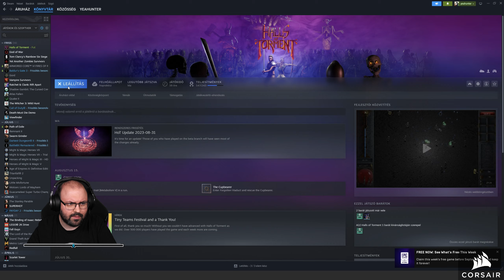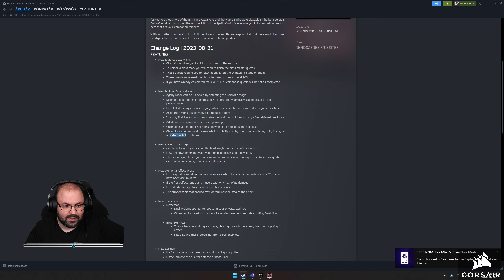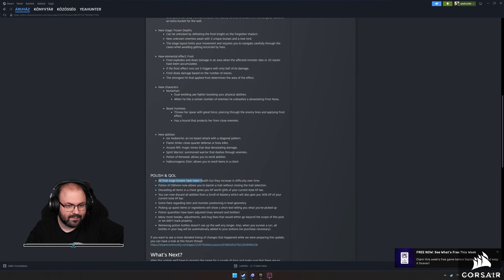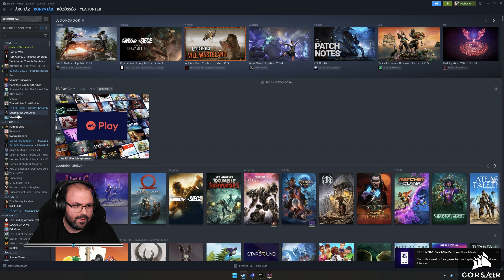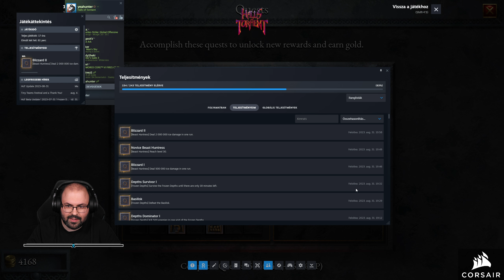Halls of Torment (PC - Steam) #6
A játékot a Chasing Carrots biztosította.

Időbélyegek

00:00:00 - Beköszönés
00:00:44 - Újdonságok
00:06:50 - 1. kör: Shield Maiden (Frozen Depths)
00:18:16 - 2. kör: Exterminator (Frozen Depths)
00:39:43 - 3. kör: Beast Huntress (Forgotten Viaduct - Agony)
01:00:48 - Elköszönés